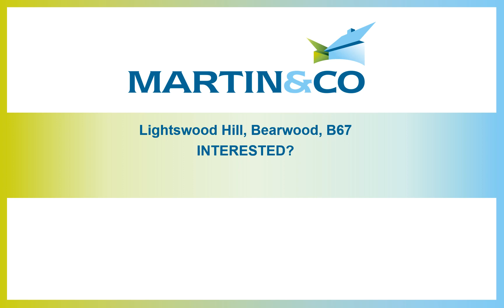Lightswood Hill, Bearwood, B67